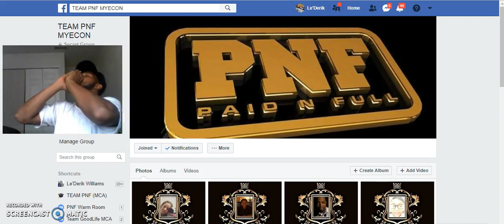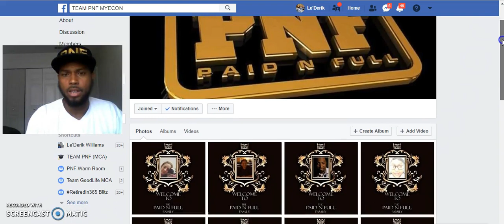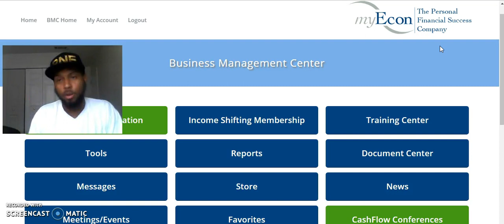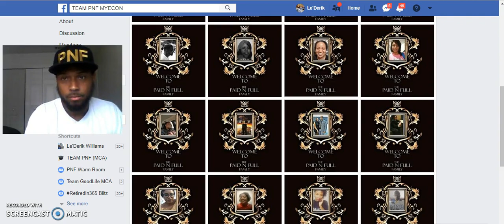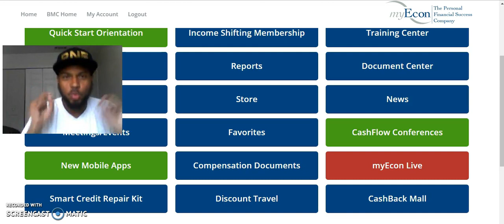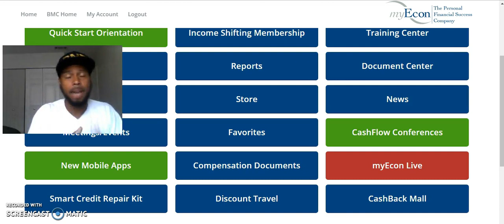MyEcon Legit or Scam??